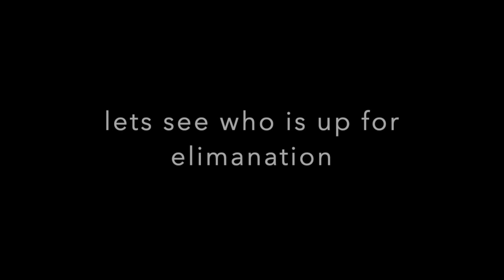B.E.B.B.L.E. viewer voting 3